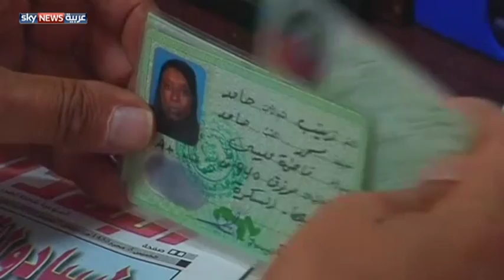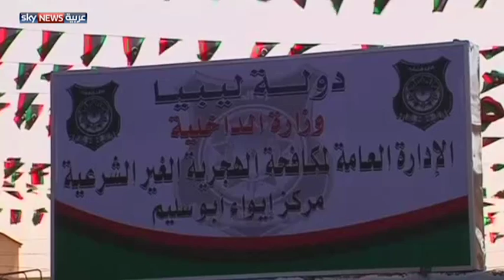حملات تفتيش على الأفارقة بليبيا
تشهد عدد من المدن الليبية حملات تفتيش تستهدف المهاجرين الأفارقة من دول جنوبي الصحراء الكبرى المخالفين لشروط الإقامة والعمل، و ذلك في خطة جديدة لمكافحة الهجرة غير الشرعية, وتشديد الرقابة الأمنية على الحدود. لمشاهدة المزيد، يرجى زيارة صفحة الفيديو على الموقع الإلكتروني لسكاي نيوز عربية من خلال الضغط على الرابط التالي: